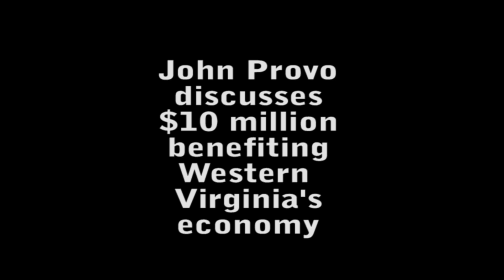John Provo soundbites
John Provo talks about $10 million in grants
helping Western Virginia's economies